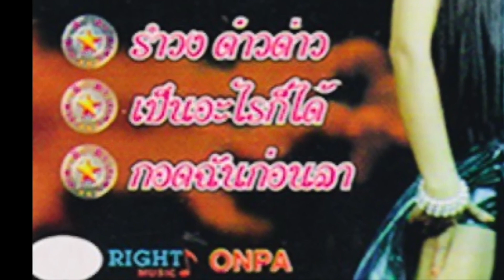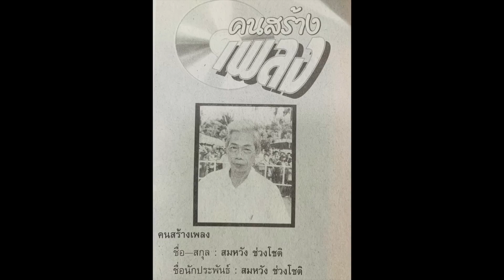ดั่งจอมยุทธ์ ! ฝีมือสูงเยี่ยม แต่เร้นกายมิดชิด ลาลับอย่างเงียบเบา😭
ดั่งจอมยุทธ์ !
ฝีมือสูงเยี่ยม
แต่เร้นกายมิดชิด ลาลับอย่างเงียบเบา😭